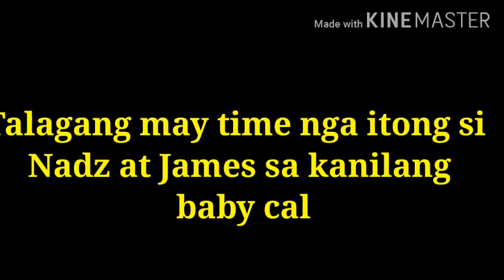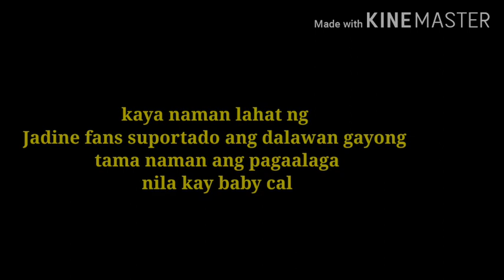Nadine Lustre at James Reid nagbalikan na